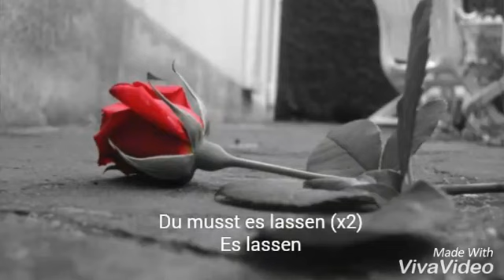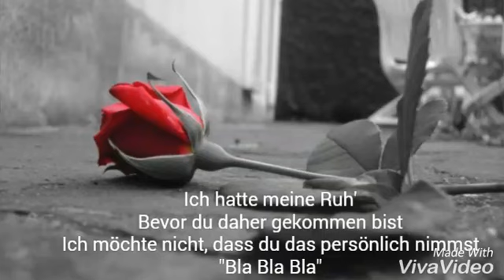Meghan Trainor - No (Deutsche Übersetzung)